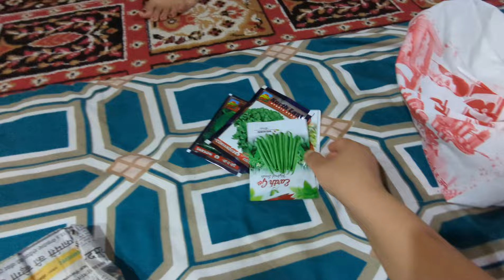पैकिंग हो तो गई है लेकिन सामान पहुंचेगा कैसे?? 🥲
Hey!
Welcome guys in my YouTube channel.

I hope you all enjoy my today's beautiful vlog 🤩